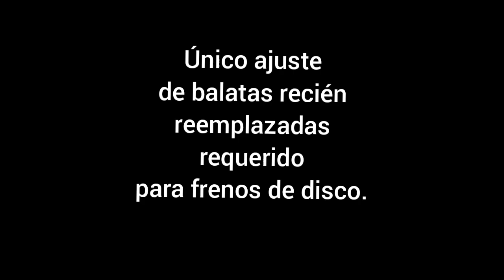Un único ajuste. 🔧 (Frenos de Disco)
ULTISERVICIOS PÉREZ

Especialista en reparación de transmisiones de todas marcas.
Conversión de transmisiones automatizadas a manual.
Clutch y diferenciales.
Sistemas de frenos de aire y suspensión.

Libramiento Costerita (pasando el canal)
Culiacán, Sinaloa.